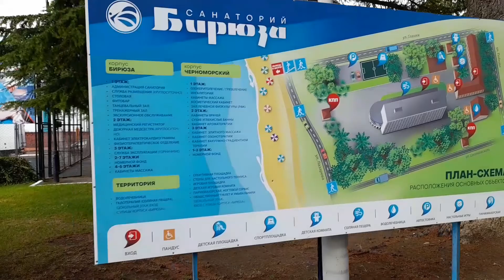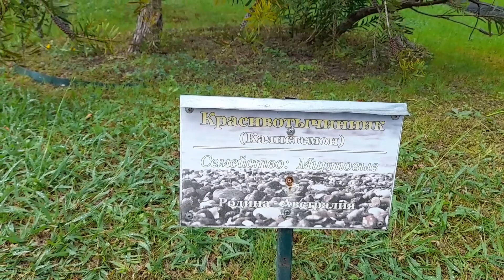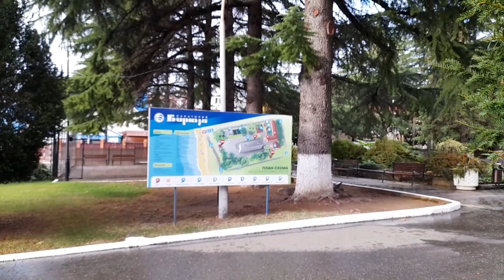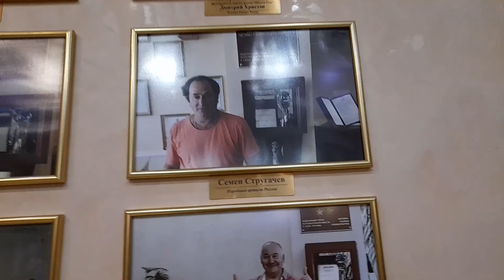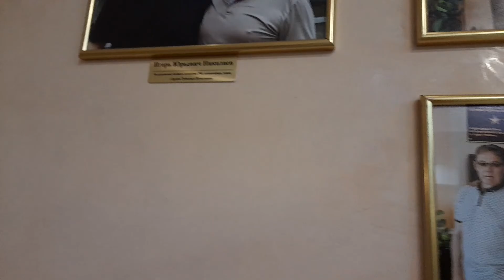СОЧИ/ ЛАЗАРЕВСКОЕ/ ОТПУСК/ САНАТОРИЙ БИРЮЗА